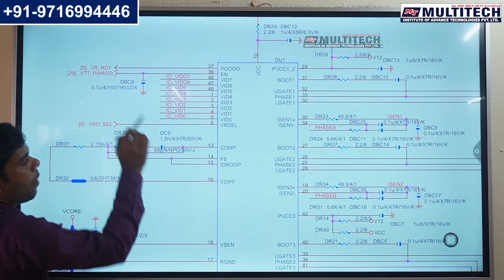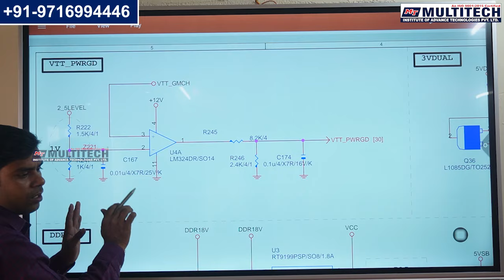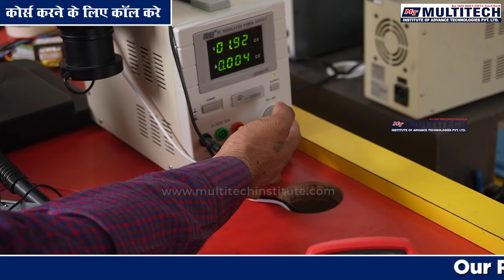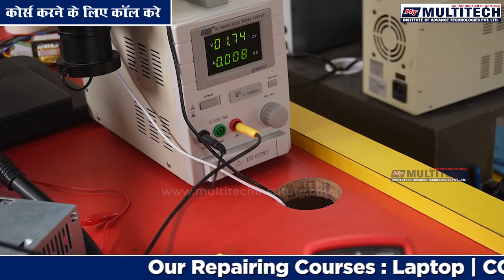Computer No Display Problem solution || Desktop Motherboard No Display Problem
👉More Courses.

Multitech Institute,
Multitech Institute Delhi,
Multitech Laptop Repairing Institute,